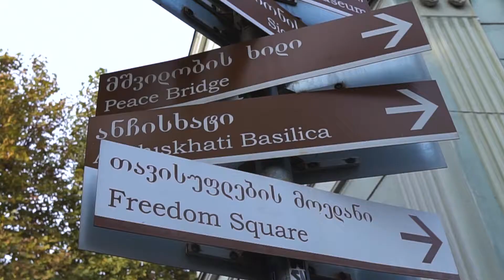Cinematic | "SFX" in georgia|Travel video